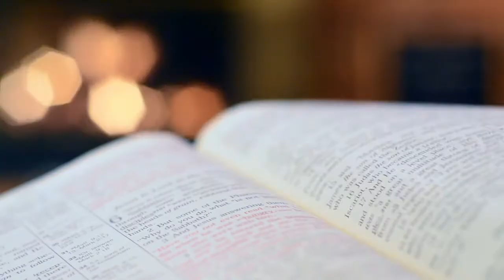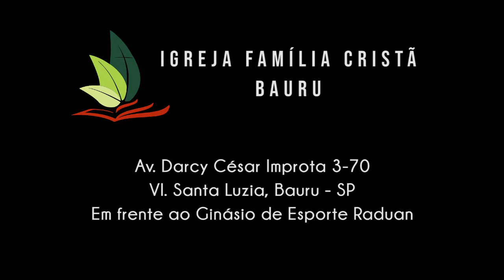Pr. Adagoberto Cruz - João 4.3-4 e 2 Reis 17.29